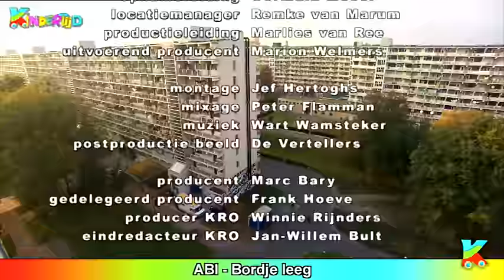Bordje leeg | Abi (Kindertijd KRO-NCRV)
De 6-jarige Surinaamse Abi woont samen met haar ouders in een flat in
Amsterdam Zuid-Oost. Tijdens haar avonturen komt zij meer te weten over haar buren, hun cultuur, levensstijl en gewoontes.

Kindertijd is een dagelijks gevarieerd kleuter magazine. Bekende titels van Kindertijd zijn onder andere: ABI, nijntje, Woezel & Pip, Kikker & Vriendjes, Picknick met Taart, de Tumblies, Bernard, Alle Gekheid op een stokje, Sien van Sellingen. Maar natuurlijk zijn er ook prijsvragen met leuke Kindertijd prijzen.